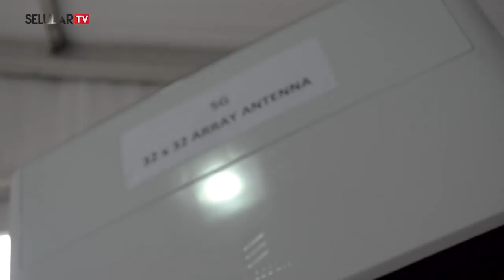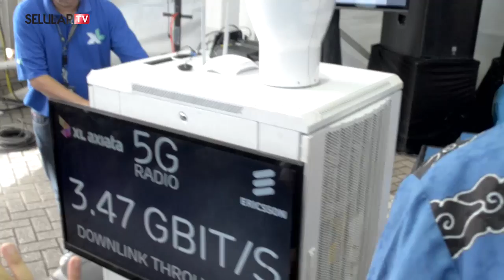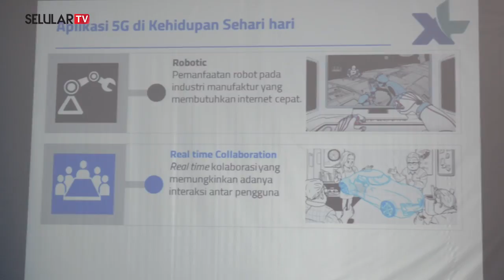Demo 5G Outdoor Pertama di Indonesia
Jaringan generasi kelima atau yang biasa dikenal dengan 5G, diproyeksi bakal bisa mulai diimplementasikan pada tahun 2020 mendatang. Operator telco beserta penyedia jaringan di Indonesia pun terus melakukan ujicoba implementasi jaringan ini sembari mempersiapkan ekosistem yang lebih matang. Dibandingkan teknologi yang sebelum-sebelumnya, apa keunggulan jaringan 5G?